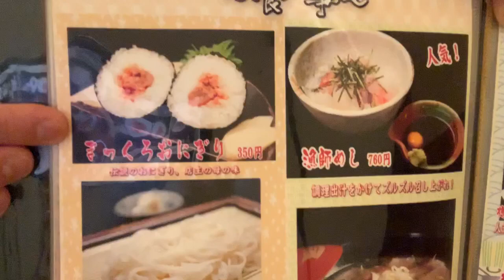【大食い】まんまるおにぎりを大量に食べてみた‼️【MAX鈴木】【マックス鈴木】【Max Suzuki】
【まっくろおにぎり／350円】

梅と鮭をご飯が包んでいる

そのご飯ボールを醤油のしみた海苔が包んでいる

食べる

めちゃんこうまい❤️

俺幸せ💕

以上🍙

 SLEEPING SUB『MAX』